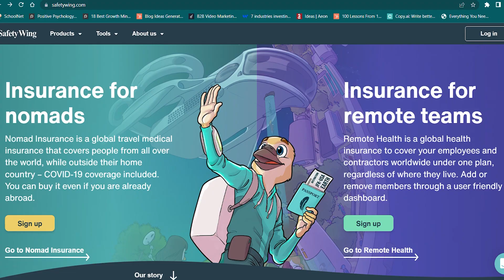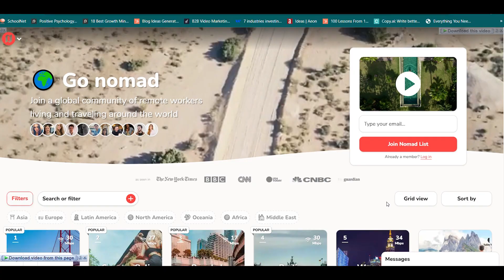How to Plan Travel Like a Pro | Best Travel Hacks | Flights, Lodging, Budgeting...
Curious to know how I plan my trips? As a full-time digital nomad, I travel all the time and I became a pro at planning my trips.  Today I'm sharing my best tips for planning travel: booking flights, accommodations, budgeting, travel hacks, and how to best prepare for your trip whether it's your first traveling solo or not.

✨ WISE: Best International Bankings for Nomads: ➙
✨ My Travel Gears & Filming Equipment ➙

I certify that I either personally use these products or have used them for clients. This doesn't affect you in any way in the checkout process unless I've been able to arrange a special discount for you.

Thank you for your trust in me and for your support!